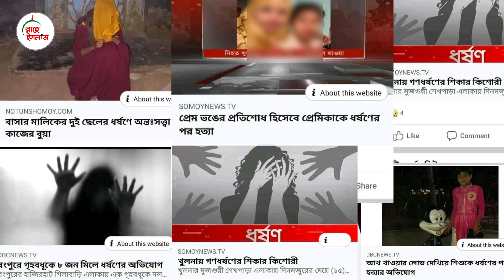আমরা লজ্জিত ll বাংলাদেশ বিবস্ত্র ll এ লজ্জা রাখবো কোথায় ?? Ashraf bin mohammad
আমরা লজ্জিত ll বাংলাদেশ বিবস্ত্র ll এ লজ্জা রাখবো কোথায় ?? Ashraaf bin mohammad

Content creator by: Ashraf bin Mohammad.